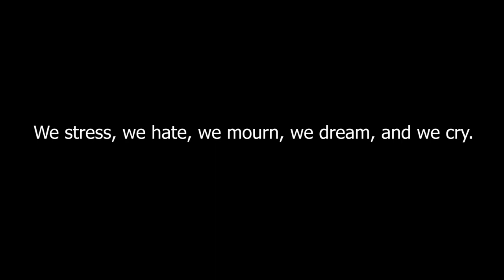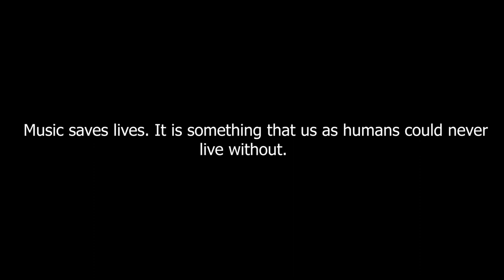Music Therapy Documentary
A group of UVU students put together this documentary showcasing a few aspects of music therapy in our practice!